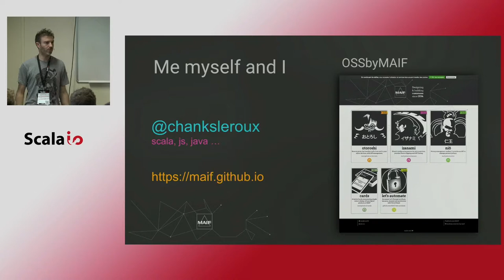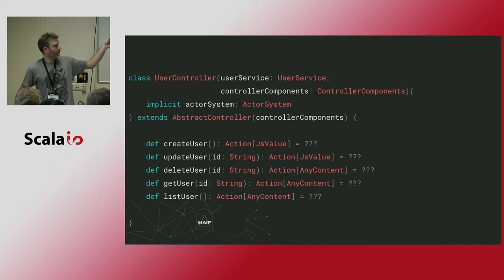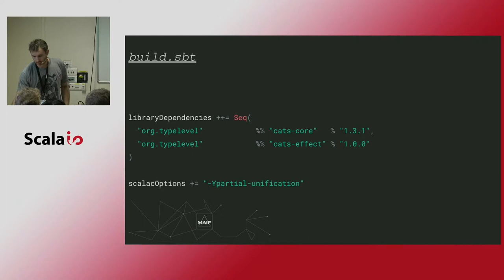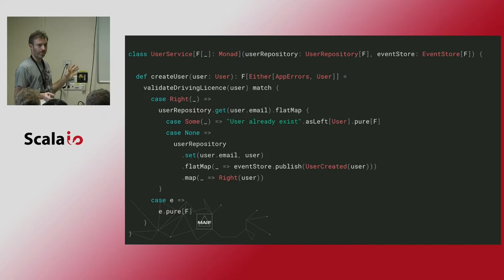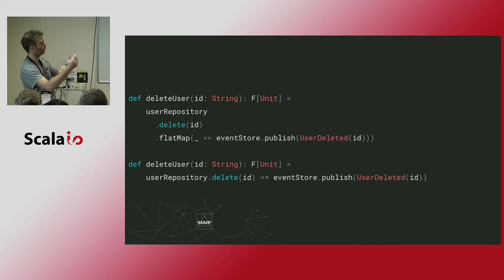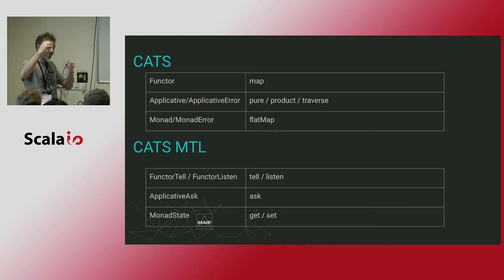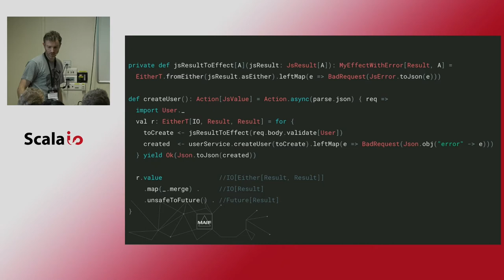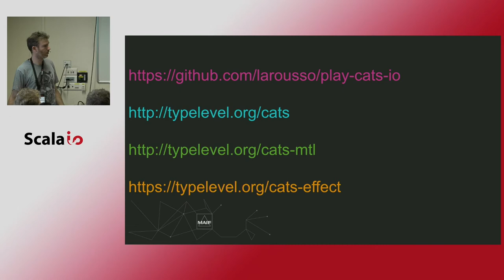Alexandre Delegue - Refactorer une application play en utilisant cats et cats IO!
Cats est une librairie parfaite quand on veut écrire du code scala avec un style plus fonctionnel. Mais comment mixer du fonctionnel avec une application play basée sur des futures et akka stream ?

Dans cette session nous verrons comment refactorer du code scala "classique" en utilisant le pattern "tagless final" et comment intégrer ce code avec le framework play.